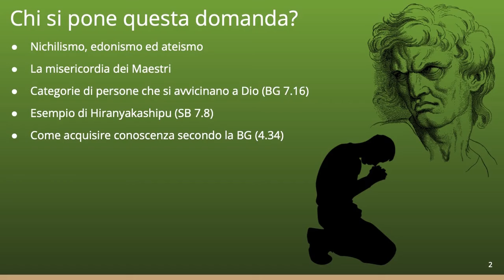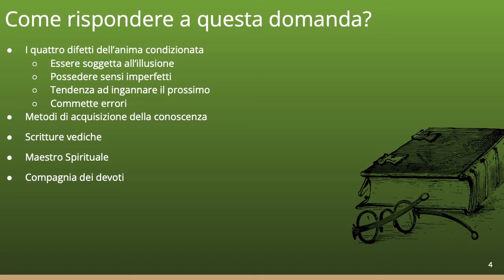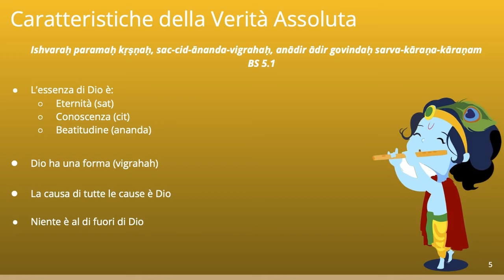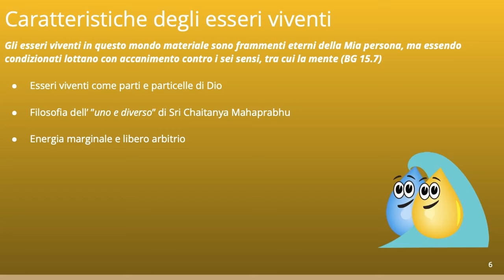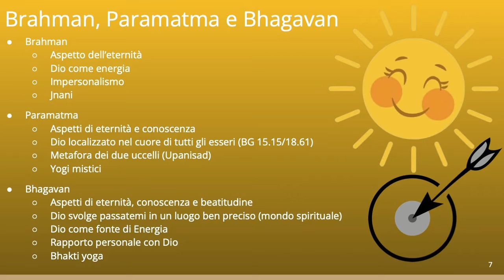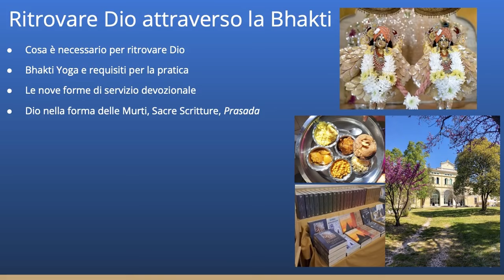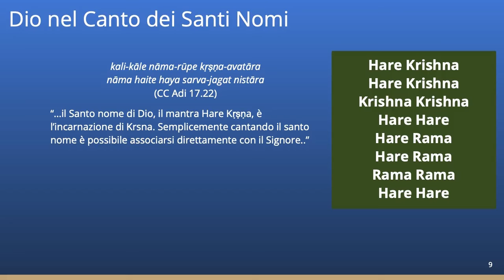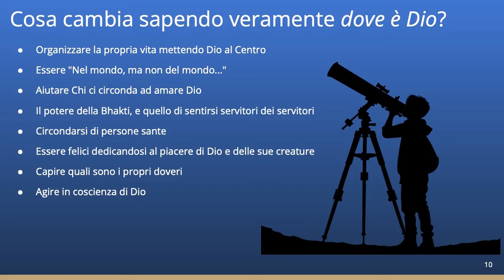Dove è Dio?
Relatore: Daniele Lucibello

Questa conferenza è tratta dai libri e insegnamenti di A.C. Bhaktivedanta Swami Prabhupada. Visita ora la nostra pagina e scopri i libri che puoi avere con una libera donazione, direttamente a casa Tua. Spediamo ovunque Tu desideri.

Tutte le domeniche dell'anno, a partire dalle ore 17:00, la comunità Hare Krishna di Albettone apre le porte ai visitatori con una gioiosa festa che prevede incontri culturali che affrontano tematiche di attualità tenendo presente i millenari insegnamenti della cultura dei Veda, i più antichi testi sapienziali conosciuti dal genere umano.
In un'atmosfera intrisa di cordialità e devozione, gli ospiti possono apprendere gli insegnamenti del bhakti-yoga che include lo studio della filosofia e della spiritualità dell'India classica, la meditazione, la musica sacra e l'arte della cucina vegetariana.
Ogni serata si conclude con l'offerta di gustose preparazioni vegetariane!
L'ingresso è libero. Per informazioni visita il nostro sito